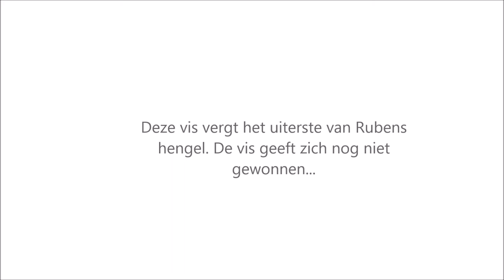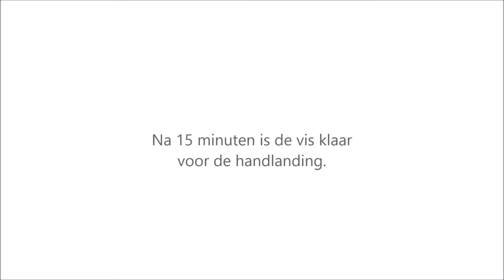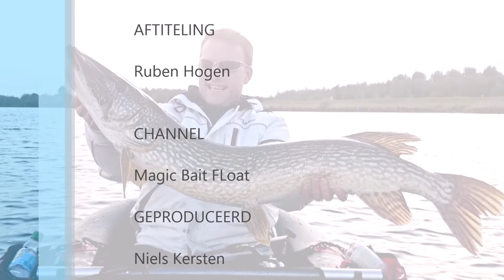Metersnoek 117cm vanuit de bellyboat tijdens de seizoensopening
Zaterdag 30 mei 2015, de dag die iedere roofvisser in zijn agenda had staan. Na vele berichten op facebook van medevissers met foto's van kunstaasdozen gereed voor de opening van het seizoen tot foto's van vissen waaruit het verlangen straalde van de schrijver om er weer zo één te mogen vangen tijdens de opening.

We rijden naar de eerste stek. Het water ligt er goddelijk bij en we gaan vol goede moed het water op. We vissen iets meer dan een uur op deze stek en binnen het uur weten we een paar snoekbaarzen te vangen. Na tweede snoekbaars van Ruben besluit hij zijn hengel met dobber even in te zetten. Na een minuut of 5 loopt de dobber schuin weg. De vis blijft plakken. Toch oogt deze dril anders dan anders. Ruben heeft geen harde klappen op zijn hengel en de vis neemt meer lijn dan Ruben lief is. De achtervolging moet zelfs worden ingezet. Tientallen meters lijn worden genomen zonder enige vermoeiing bij de vis. Ruben die ondertussen ook aardig wat meters heeft gemaakt, moet flink bijzetten om in de buurt van de vis te komen.

Gekscherend zeg ik tegen Ruben dat hij moet opschieten, dit is namelijk verspilling van kostbare vistijd.

Beiden hebben we door dat dit meer is dan een gewone standaard vangst. Wederom schieten er flitsen van beelden door me heen van iets meer dan een jaar geleden. Ik mocht toen tijdens het vissen met magic bait float een snoek vangen van 1.27m

Langzaam krijgt Ruben meer grip op de vis en toont deze prachtige dame zich aan de oppervlakte. In vol ornaat is te zien dat deze boven de meter is en zelfs boven de 110 cm. Met een snelle greep weet Ruben de vis in de kieuwgreep te pakken. De haak die mooi in de lip zit, is makkelijk met de hand te verwijderen. Ruben zet volle kracht en tilt de vis op uit zijn bellyboat. Wat een prachtbeest!

De nameting van de vis geeft precies 117 cm aan. Wat een mooie vangst. Na de vreugdedans van Ruben in zijn bellyboat gaan we het water af en besluiten we door te gaan naar een nieuwe stek.